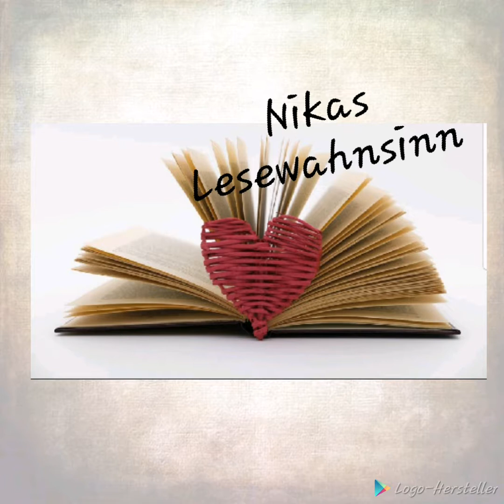Alice White - Delicious 2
Hier dürft ihr in das Buch rein hören. Wie gewohnt ist es ein Mitschnitt aus meiner Livelesung auf Facebook